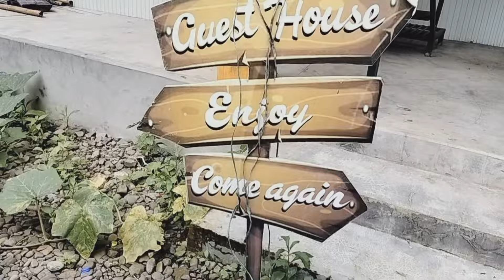Kuki Yutubers Meet(KYS)Meet 2024.